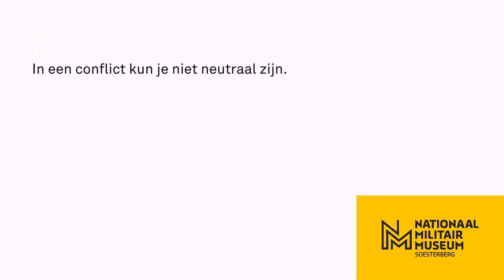Symposium 'Srebrenica - en nu?' - Nationaal Militair Museum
Op vrijdag 10 juli a.s. vond in het Nationaal Militair Museum een symposium plaats over de val van Srebrenica. 11 juli 2020 is het 25 jaar geleden dat de Bosnische enclave Srebrenica in handen viel van Bosnisch-Servische troepen, met dramatische gevolgen. Het NMM wil nagaan welke lessen de krijgsmacht 25 jaar later uit Srebrenica heeft getrokken en heeft daartoe verschillende sprekers uitgenodigd om, onder leiding van journalist Frank Westerman, aan de hand van een aantal stellingen met elkaar in gesprek te gaan.

Sprekers:

Bert Bakker, voorzitter parlementaire enquêtecommissie Srebrenica
Christ Klep, militair historicus
Erwin Kamp, hoofd humanistische geestelijke verzorging krijgsmacht
Marc van Berkel, auteur ‘Srebrenica in het Nederlandse onderwijs’
Alma Mustafić, onderzoeker Hogeschool Utrecht, overlevende
Erna Rijsdijk, universitair docent bij de faculteit Militaire Gedragswetenschappen van de NLDA
Sergeant majoor instructeur Jacob van Velsen. Instructeur op de school voor Vredesmissies, veteraan Dutchbat III.

Het symposium was op 10 juli 2020 online te volgen via een livestream.